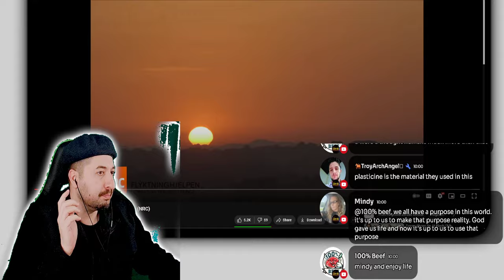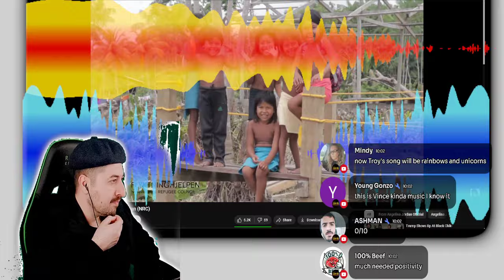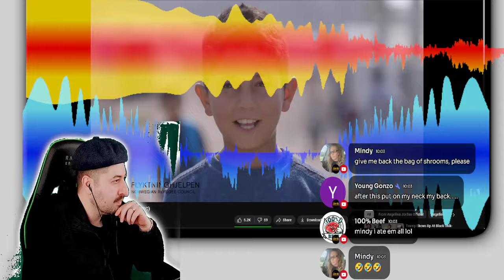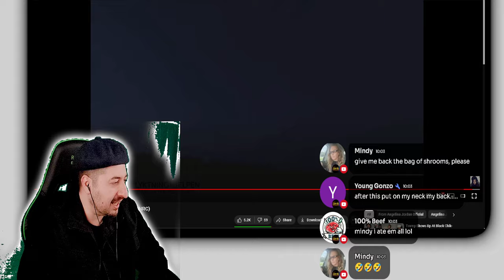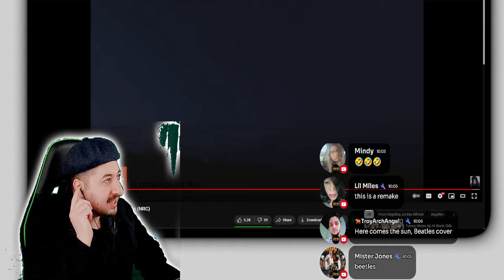Angelina Jordan - Here comes the sun (NRC) REACTION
Vince:
ALL MY CONTENT IN ONE PLACE :